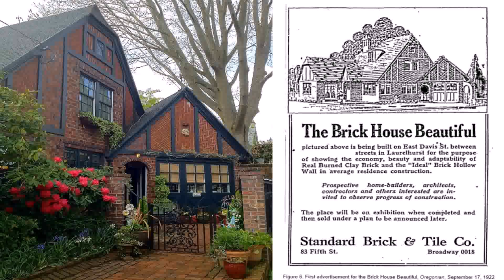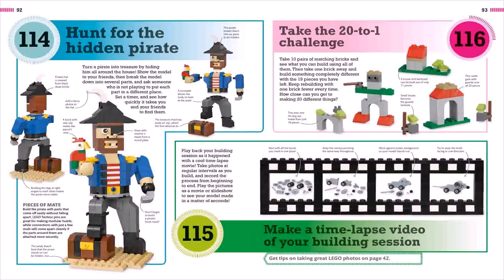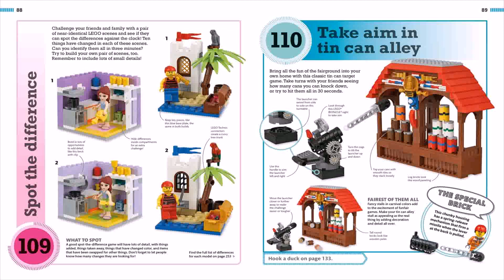How To Build A Small House With Bricks